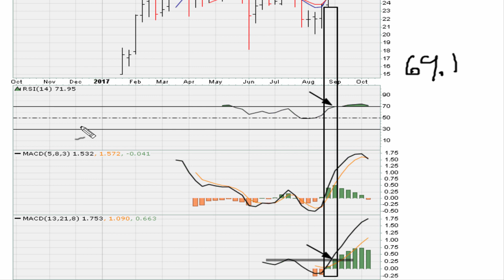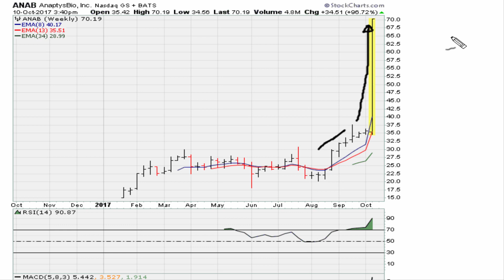🔴 How to use the RSI and MACD indicators for timing any market, Cryptos, Stocks, Forex - 705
How to use the RSI and MACD indicators for timing any market. The Ultimate Muathe Breakout. An original Muathe.com set up method.

$ANAB

When to Buy a Stock?
How to Buy on Momentum?
15 minute scalping strategy for day trading Bitcoin Forex.
I risked MACD Trading Strategy 100 TIMES Here’s What Happened... - Forex Day Trading
MACD Trading Strategy 200 Times! Full Results
Insane MACD TRADING STRATEGY 99% // You've Been Using ALL WRONG TRADING TECHNIQUES! This is the WAY!
1 Hour Chart . Tradingview Best indicators With The MACD Strategy
The Only SWING TRADING Strategy you will ever need!! || Anish Singh Thakur || Booming Bulls